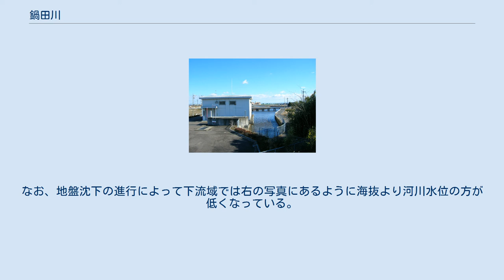鍋田川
鍋田川（なべたがわ）は三重県と愛知県を流れる一級河川。
一級水系木曽川の派川。
 木曽川の尾張大橋の下流左岸に位置する鍋田上水門から取水し、三重県桑名郡木曽岬町地内を流下、木曽岬町和泉付近で愛知県弥富市を流れる水路と合流したのち、愛知県との県境を流れる。
木曽岬町三崎付近で町内を流れる中央幹線排水路と合流。
河口近くで源緑輪中に添うように流れを西に変えて再び木曽川に合流する。
 弥富市の芝井川排水機場。
シャッター前に海抜ゼロメートルと伊勢湾台風での浸水3.9メートルの標識が設置されている。
 かつては木曽川から自然分流しており、海部郡南部の農業用水などに利用されていたが、年々進む流域の地盤沈下によって塩分濃度が高まるなど用水としての利用が困難となっていった。
特に昭和19年から21年にかけての地震で地盤沈下が進行、塩分濃度は上流部で0.04パーセント、下流部では0.1パーセントに達したという。
 1959年（昭和34年）の伊勢湾台風では破堤により流域に大きな被害を受けた。
当時の流路延長7.67キロメートルの内、右岸の木曽岬村（現在の木曽岬町）側だけでも約5.9キロメートルが被災、全流路を復旧することは困難であるため廃川が決定され、1962年（昭和37年）までに分派口と河口が締め切られた。
 河道はほとんどが埋め立てられた。
また、前述のようにかつての分派口には用水を取り入れるための水門が置かれるとともに、河口部にも船舶が航行できる水門が設置された。
現在でも河川管理上は一級河川として扱われている。
なお、地盤沈下の進行によって下流域では右の写真にあるように海抜より河川水位の方が低くなっている。
 水門 排水機場 木曽岬町新加路戸付近の町道鍋田川線沿いには、およそ4キロメートルに渡って約1,500本のサクラが植えられており、毎年4月には桜まつりも催されるなどして大勢の花見客が訪れる。